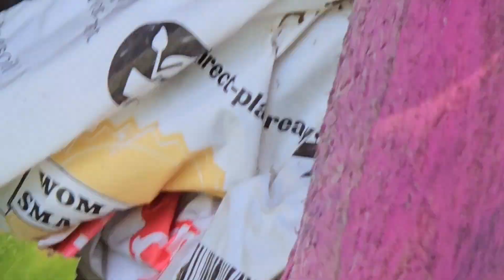How to get rid of earwigs and squash bugs in the garden! Earwigs and squash bugs in my garden.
spiders are my gardens friend.